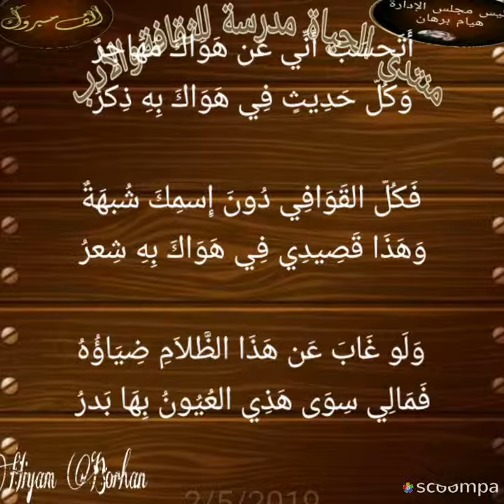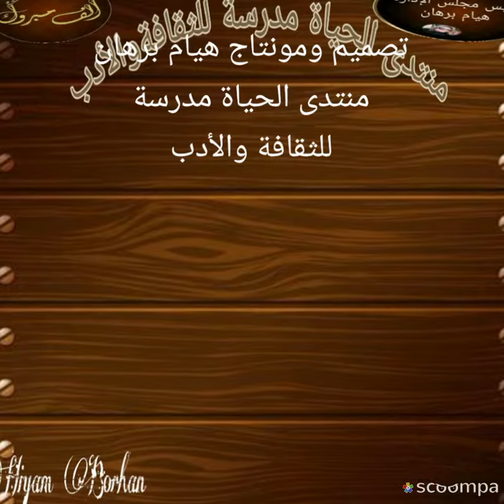أيا قلب بقلم حسين صالح ملحم